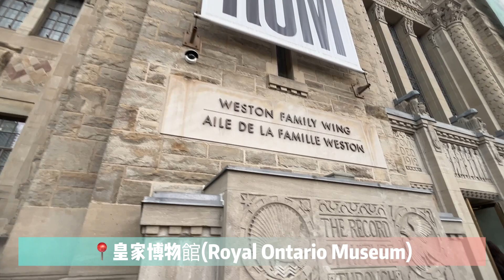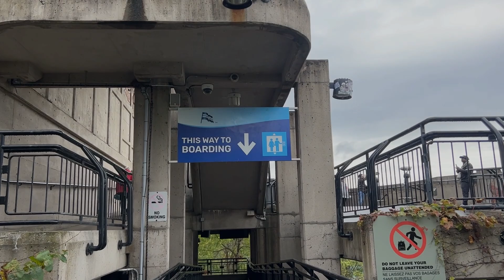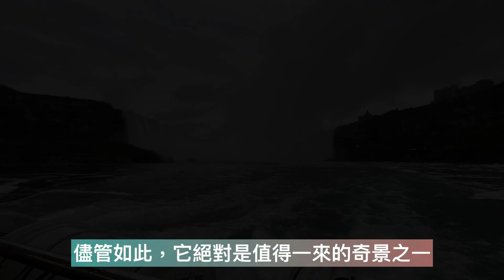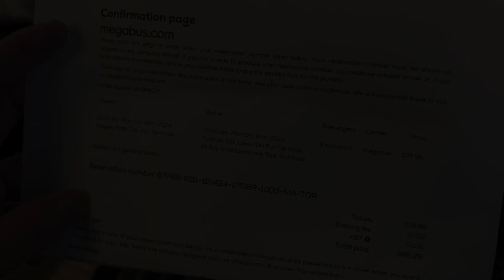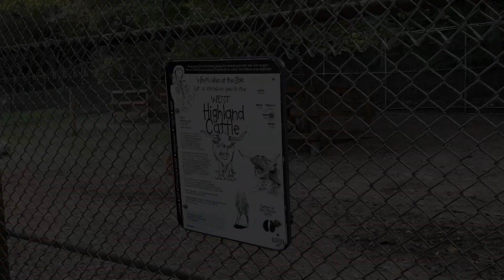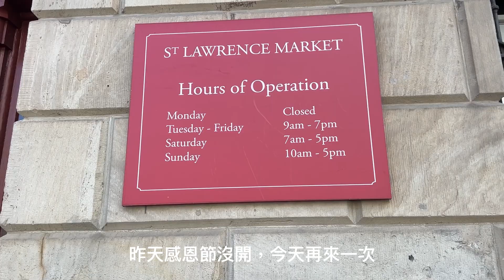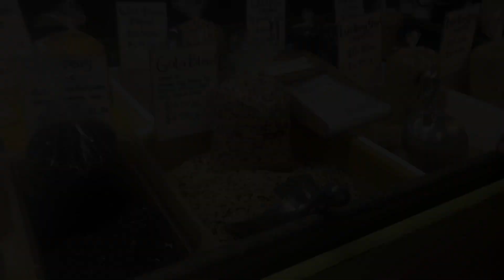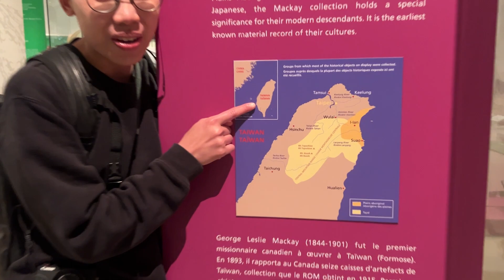【加拿大打工度假】｜多倫多三天小旅行，來去世界七大奇景：尼加拉大瀑布(Niagara Falls)！乘坐霧中少女號，一秒變瘋女，濕透啦！🍁🇨🇦｜EP8 20241026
2024/10/13-10/18  六天旅程玩多倫多與蒙特婁
前四天於多倫多，飛機抵達第一天直奔尼加拉大瀑布
尼加拉大瀑布為世界七大奇景之一，親眼看見仍是驚嘆不已
花了近40加幣，乘坐「霧中少女號」遊船！
十分靠近瀑布，實境全錄如何一秒變瘋子，真的會濕透啊！

多倫多市區：
前往海柏公園(HIGH PARK)、皇家安大略博物館(Royal Ontario Museum)、聖羅倫斯市場(St. Lawrence Market)、由於多倫多是個多元的城市，有相當多的餐廳可以用餐，這次有吃印度餐廳、伊索比亞餐廳，十分推薦伊索比亞餐廳。

伊索比亞餐廳：
Selam Restaurant & Lounge
812 Bloor St W, Toronto, ON M6G 1L9

海柏公園沒想到十月中還尚未楓葉全變紅啊，有點可惜！
上集僅剪輯於多倫多旅行的片段畫面，下集蒙特婁見！